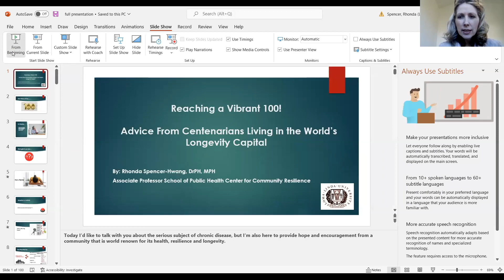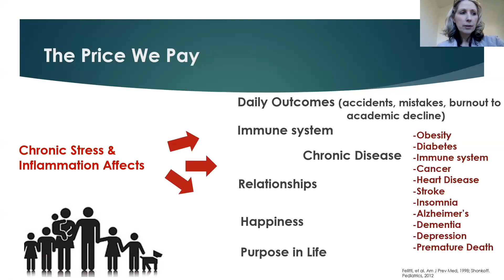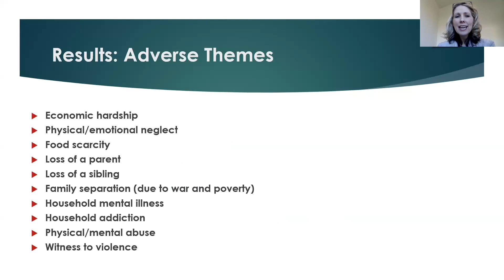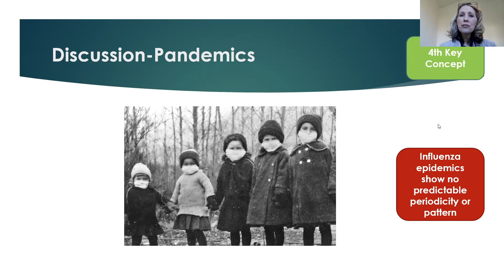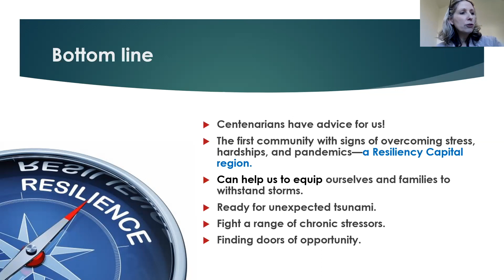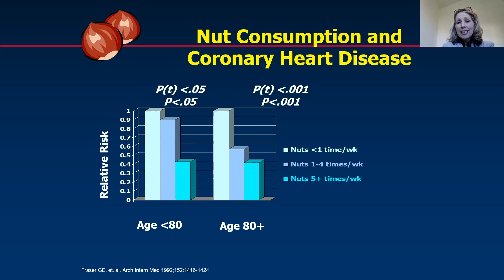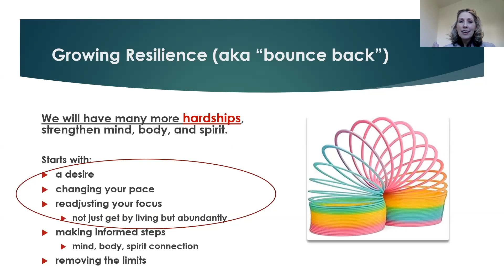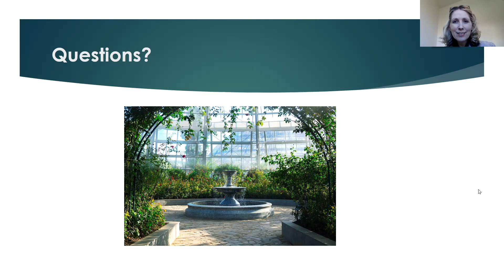January 20, 2023: Saddleback College Emeritus Institute Guest Lecture Series: Rhonda Spencer-Hwang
TOPIC: Reaching a Vibrant 100! Advice from Centenarians from the World's Longevity Capital

🎓 Join us for an enlightening talk at Saddleback College's Emeritus Institute! In this installment of the Saddleback College Emeritus Institute Dorothy Marie Lowry Distinguished Guest Lecture Series, esteemed speaker Rhonda Spencer-Hwang will delve into captivating subjects. Explore tuition-free, lifelong learning courses for older adults both in-person and online. California residents, don't miss out!